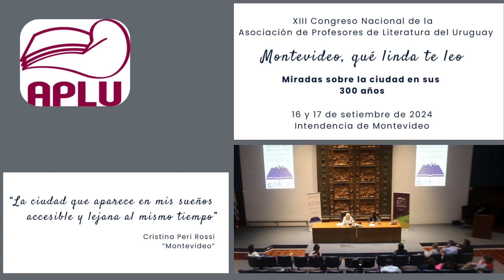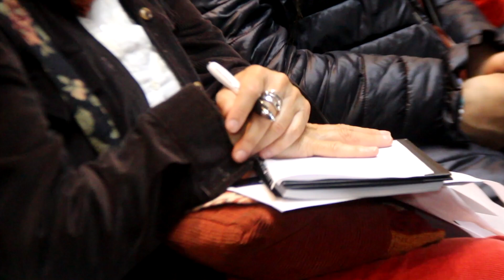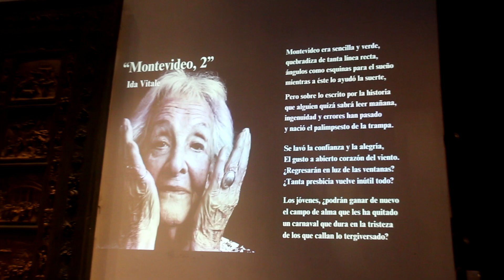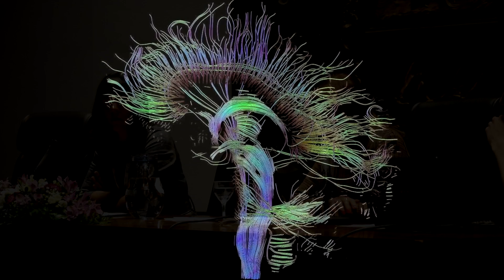Edición Congreso XIII APLU Conferencia 1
XIII Congreso Nacional de la Asociación de Profesores de Literatura del Uruguay. Montevideo, qué linda te leo.
Miradas sobre la ciudad en sus 300 años.
16 y 17 de septiembre de 2024 Intendencia de Montevideo.

SALÓN AZUL | BOULEVARD SARANDÍ
09.30. Palabras de la Comisión Directiva de APLU a cargo de Gabriela Sosa 09.45. Palabras de la Comisión Organizadora del congreso a cargo de Gustavo Calvo y Mariana Migliónico.
10.15. Conferencia Plenaria Elena Romiti. Monte Seredo o Monte Video: de mapas y textos olvidados Presenta: Gabriela Sosa.